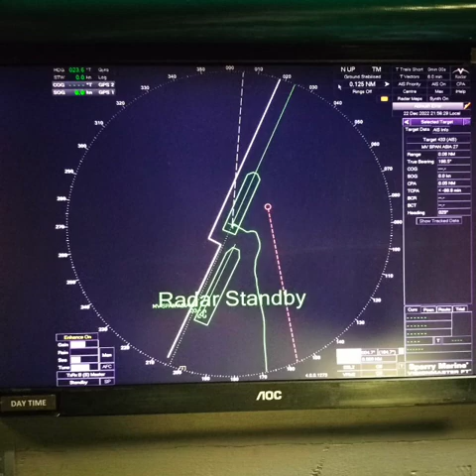Docking + Back-Up @ Loboc Port - Ilinois, USA. Self Pilotage tug assist S.Qrtr. 2130H 221222 F.L.A.